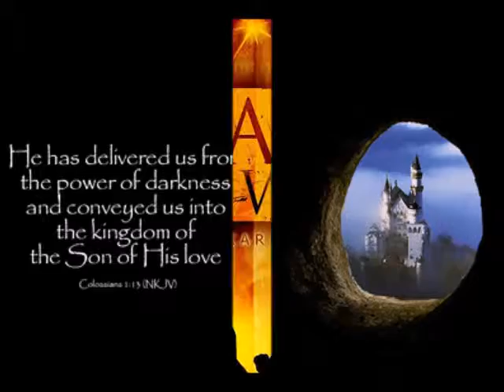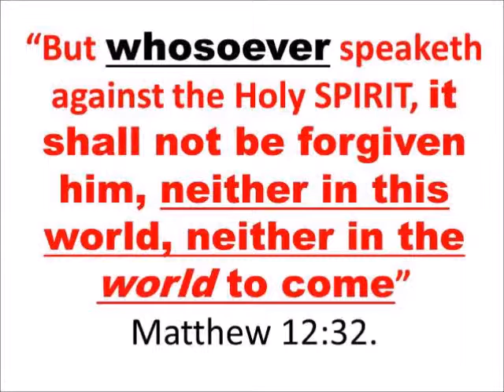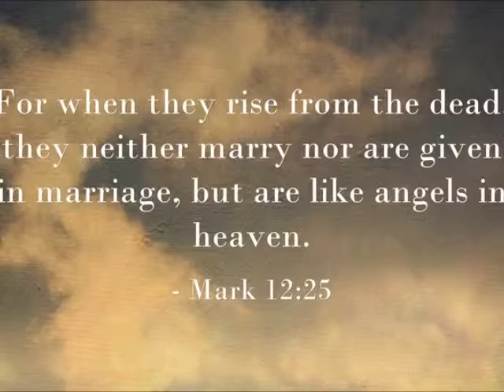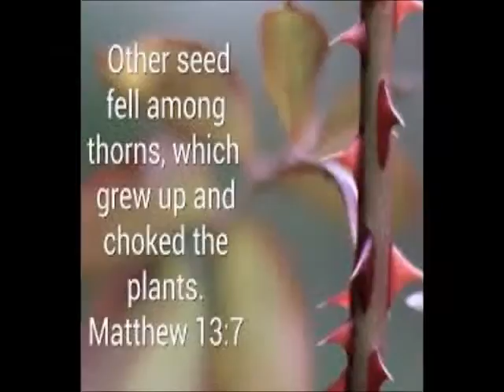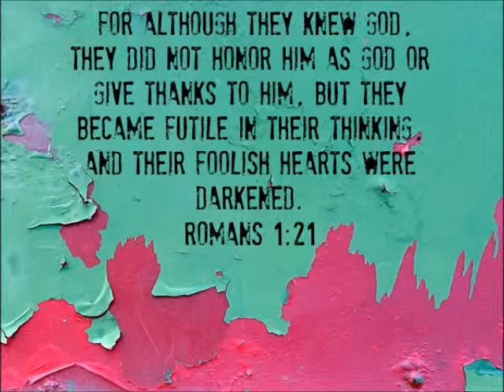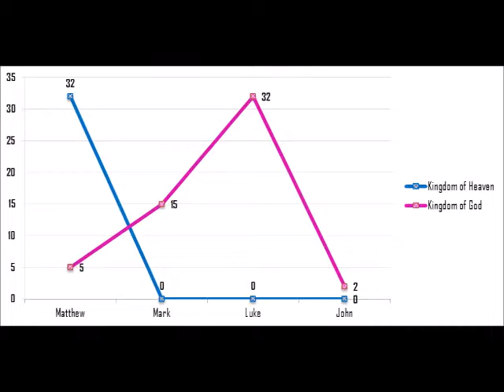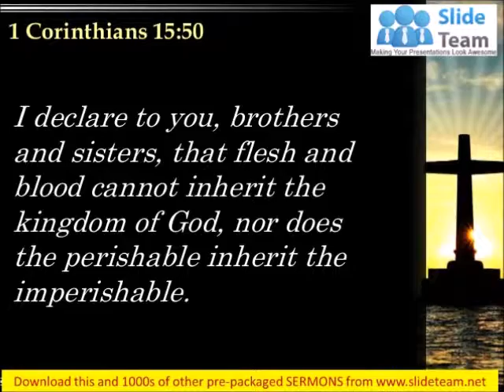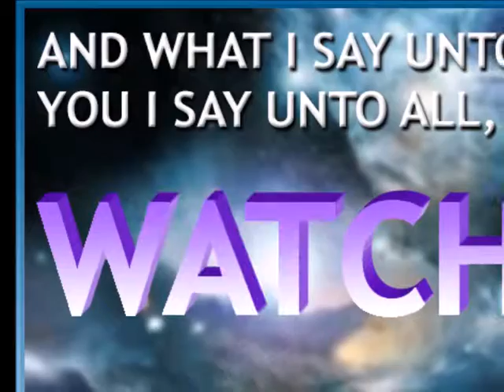The Gospel of the Kingdom 2, "The Kingdom is Tomorrow"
Chapter two of George Eldon Ladd's "The Gospel of the Kingdom" (1959)

The Gospel of the Kingdom
“The Kingdom is Tomorrow?”
Covenant Reformed Baptist Church
Sunday School

1. The Kingdom of God is the realization of God’s _________ and the __________________ of the accompanying blessings.
2. There are two advents of Christ, one in the flesh which we call the _______________, the other in glory which we call the _________________.
3. ____________ has no connotation of an order or a structure but designates a period of time and ought to be translated by the English word “__________”.
4. Mark 10:29-30 shows us that in The Age to Come, those who have followed Christ will be freed from all _______________ and ________________ and will enjoy eternal _____________.
5. Luke 20:34-36 refers to two ____________ where “_______ ____ _____ ___________________” neither marry nor are given in marriage.
6. _________ ___________ is dominated by evil, wickedness, and rebellion against the will of God, while _______ ___________ _____ _______________ is the age of the Kingdom of God.
7. Worry and anxiety about one’s physical life, the drive of ambition for wealth, success, prosperity and power are all cares of this age that choke the working of the __________ ____ ___________.
8. Darkness is the assertion of _________________ rather than God-dependence.
9. Judgment will ______________ This Age and bring the sons of the Kingdom into their full ________________________ of the Kingdom blessings.
10. People cannot _______________ the Kingdom of God. _____________ will bring it.